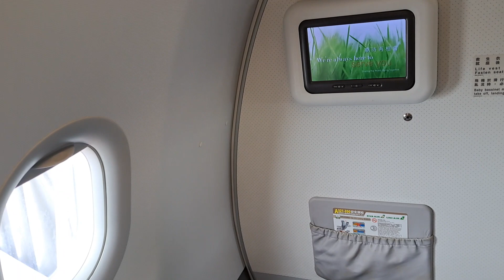一架立榮航空B78811班次飛往金門尚義機場的A321-211型飛機編號B-16211噴射客機，一架華信航空AE306班次飛往高雄小港機場的ATR72-600型飛機編號B-16860螺旋槳客機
112/1/17金門尚義機場12:00分拍攝一架立榮航空B78811班次台北松山機場飛往金門尚義機場的A321-211型飛機編號B-16211噴射客機，一架華信航空AE306班次金門尚義機場飛往高雄小港機場的ATR72-600型飛機編號B-16860螺旋槳客機準備後推